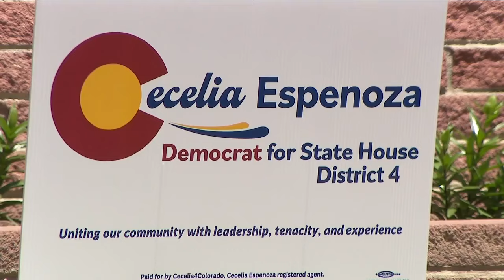Democratic incumbents face competition in Colorado state House primaries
Voters will decide the nominees for several Colorado state legislative races during the June 25 primary. Two of the most closely watched primary races are in Denver.